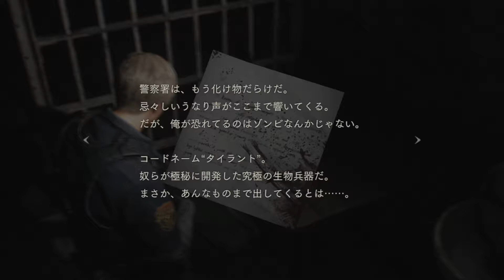#11【癒しをください】バイオハザードRE:2 Zver 実況【この惨劇に喰われるな】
初めまして、
ゲーム実況をさせていただいています夜長月(よながつき)です。

今回は【BIOHAZARD RE:2 Zversion】を実況しています。

Twitter 夜長月(@ngtk_channel)
更新通知はこちらでやっています！
夜長月の日常も伺えます！

新着動画のお知らせやろくでももないことをつぶやいています。

動画内で使用している音源は以下の方々のものを使わせていただいております。